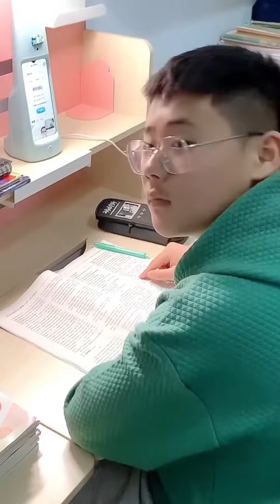把勺子变成反方向，闺女太厉害了，凸透镜原理都知道！【小泽妹妹】萌娃